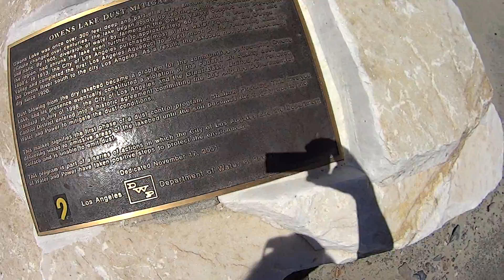Los Angeles Monument to Coverup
25 mile-long Owens Lake covered 3 inches deep with gravel and water: Monumental crime.